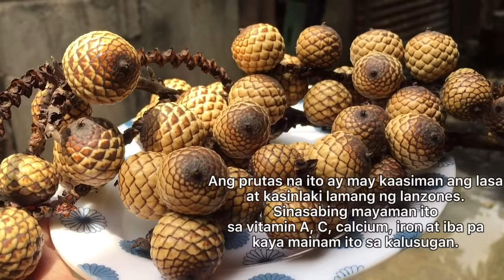Yantok Tamis Challenge mga ka-L with my nieces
Gaano katamis ang yantok? 😜😂

All videos, songs, images, and graphics used in the video belong to their respectively owners and I or this channel does not claim any right over them.